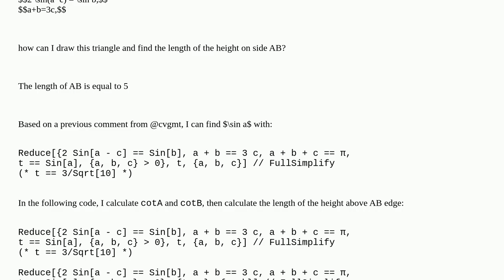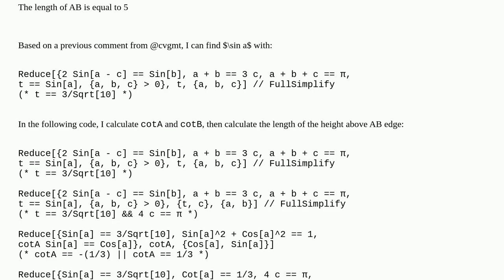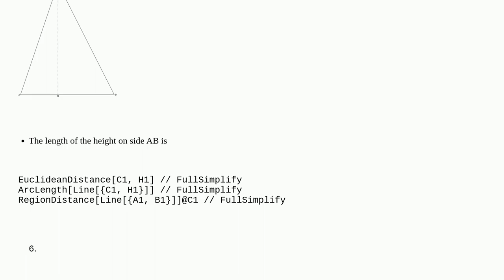Mathematica: How can I draw a triangle and find the length of its height?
How can I draw a triangle and find the length of its height?

A special thanks goes out to the community

  geometry trigonometry graphics